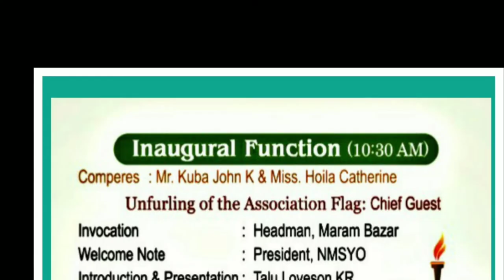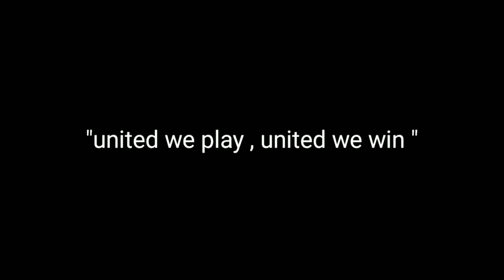Welcome to 34 annual sports meet MARAM (NMSYO)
Welcome to NORTHERN MARAM STUDENTS & YOUTHS ORGANISATION 34 annual sports meet